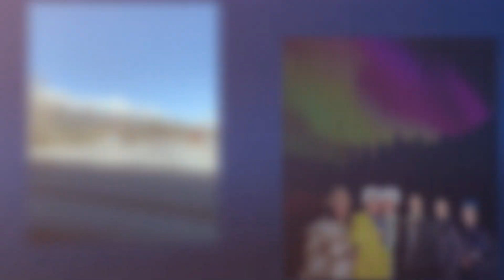Lucky! Leni Robredo catches the northern lights in Canada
Former VicePresident LeniRobredo had an amazing encounter with the northernlights while visiting Canada.